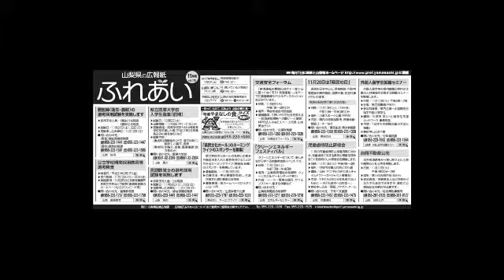ふれあい(平成30年11月号)音声版